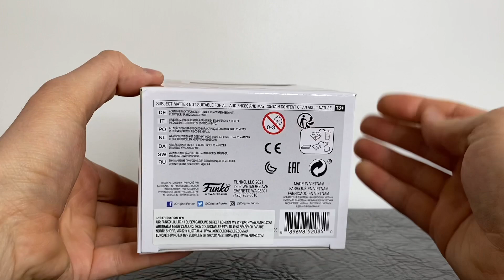unboxinh funko pop ghost panther 863 special edition marvel